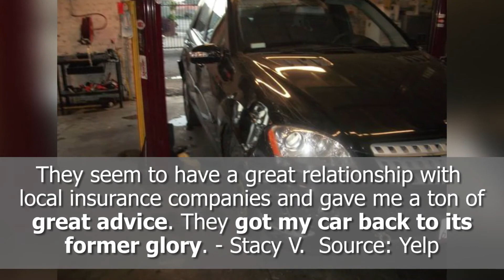Prime Time Collision Center - REVIEWS - Glendale, CA - Auto Body Shop Reviews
TODAY'S REVIEW: Prime Time Collision Center is a highly rated auto body shop in Glendale, CA. This video highlights just some of the amazing feedback they have gotten from their happy clientele.